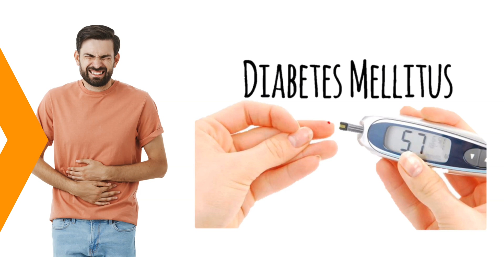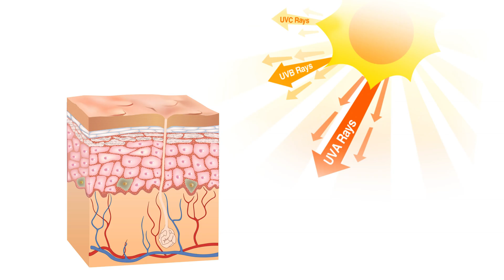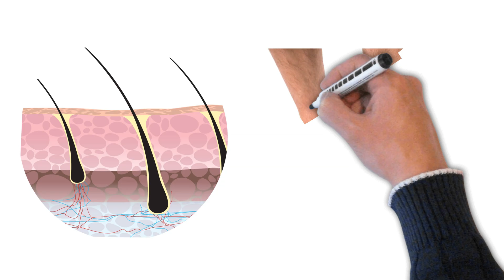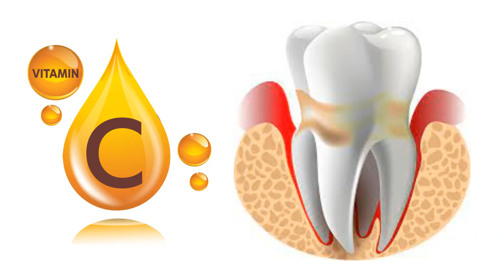কিভাবে বুঝবেন যে দেহে ভিটামিন C -র অভাব হচ্ছে? | Common Symptoms of Vitamin C Deficiency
কিভাবে বুঝবেন যে দেহে ভিটামিন C -র অভাব হচ্ছে?
রুক্ষ, খসখসে ত্বক, ক্লান্তি ও দুর্বলতা, কালশিটে দাগ, দুর্বল রোগ প্রতিরোধ ক্ষমতা, দুর্বল হাড়, কোঁকড়া লোম, লাল দাগযুক্ত চামচ আকৃতির নখ, অস্থিসন্ধিতে ব্যথা, মাড়ি থেকে রক্ত পড়া, আয়রনের অভাবজনিত অ্যানিমিয়া ইত্যাদি।

Common Symptoms of Vitamin C Deficiency:
Rough, Bumpy Skin, Fatigue & Weakness, Easy Bruising, Weak Immune System, Weak Bones, Corkscrew Body Hair, Spoon Shaped Fingernails With Red Spots, Swollen and Painful Joints, Bleeding Gums, Iron Deficiency Anemia, etc.

অ্যামাজন থেকে কিনুন:
1) SILIVO Spice Jars with Airtight Bamboo Lid|270ml Square Glass Spice Bottles, Seasoning Containers for Salt, Sugar, Coffee Beans|Set of 12 Jars with Wooden Lids, Transparent

2) Aquaguard Delight Aquasaver RO+UV+UF+MC Tech | 2-year filter life | With Mega Sediment filter | 2 Free cleaning service | 60% Higher Water Recovery | 9-Stage Purification | India’s No.1 Purifier*

3)Baidyanath Kabzhar - 60 Tablets | Ayurvedic Relief from Constipation, Indigestion, Gas & Acidity

4) কৃমির ট্যাবলেট Bandy- Plus - Strip of 1 Tablet

মাইক্রোফোন,
1) Rode NTG4PLUS USB Microphone (Unidirectional, Multicolor)

2) Samson Q2U USB/XLR Dynamic Microphone Recording and Podcasting Pack (Includes Mic Clip, Desktop Stand, Windscreen and Cables)

Video courtesy
Thumbnail courtesy,
adobe.express

Technology Master